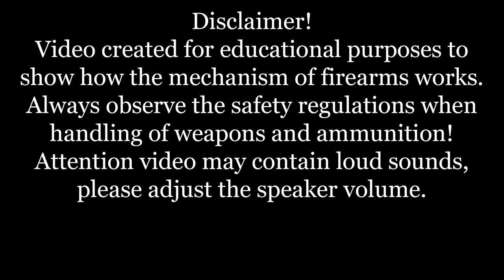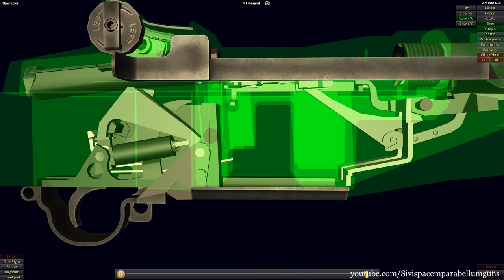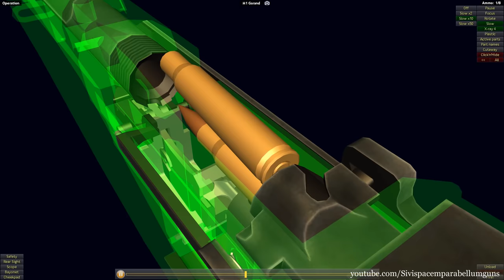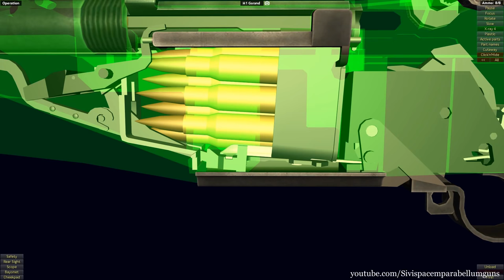How an M1 Garand works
French Canadian-born Garand went to work at the United States Army's Springfield Armory and began working on a .30 caliber primer actuated blowback Model 1919 prototype. In 1924, twenty-four rifles, identified as "M1922s", were built at Springfield. At Fort Benning during 1925, they were tested against models by Berthier, Hatcher-Bang, Thompson, and Pedersen, the latter two being delayed blowback types. This led to a further trial of an improved "M1924" Garand against the Thompson, ultimately producing an inconclusive report. As a result, the Ordnance Board ordered a .30-06 Garand variant. In March 1927, the cavalry board reported trials among the Thompson, Garand, and 03 Springfield had not led to a clear winner. This led to a gas-operated .276 (7 mm) model (patented by Garand on 12 April 1930).

In early 1928, both the infantry and cavalry boards ran trials with the .276 Pedersen T1 rifle, calling it "highly promising" (despite its use of waxed ammunition, shared by the Thompson). On 13 August 1928, a semiautomatic rifle board (SRB) carried out joint Army, Navy, and Marine Corps trials between the .30 Thompson, both cavalry and infantry versions of the T1 Pedersen, "M1924" Garand, and .256 Bang, and on 21 September, the board reported no clear winner. The .30 Garand, however, was dropped in favor of the .276.